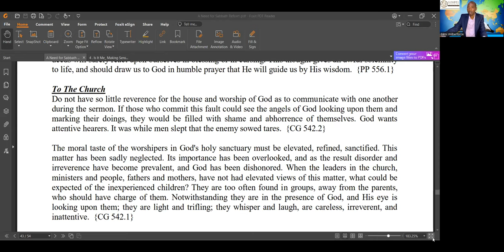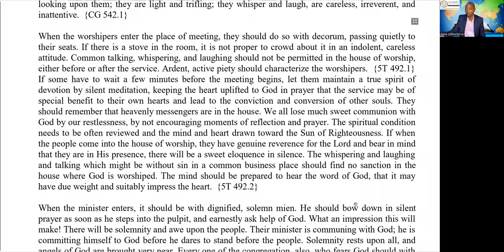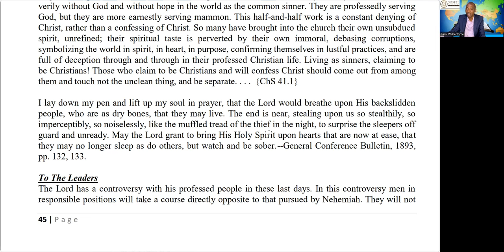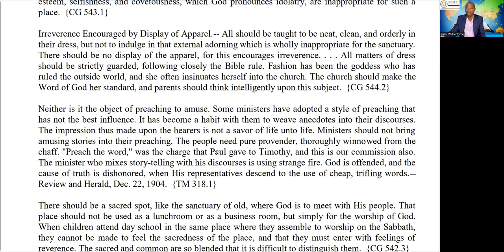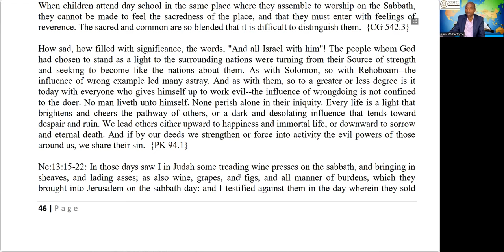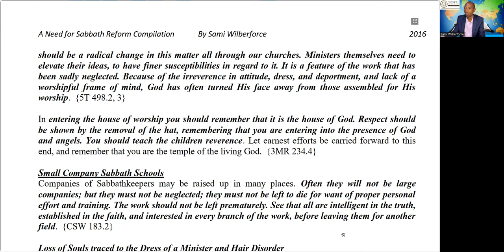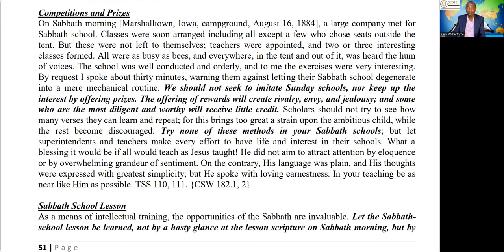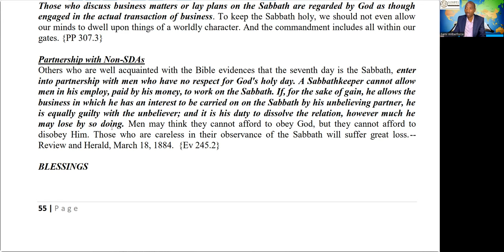8. A Need for Sabbath Reform - Part 8 - Sami Wilberforce